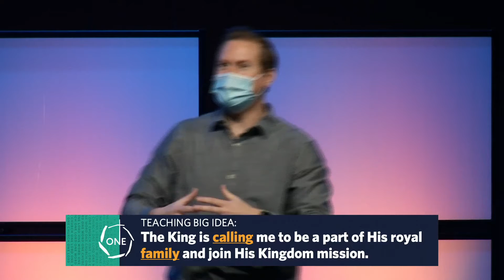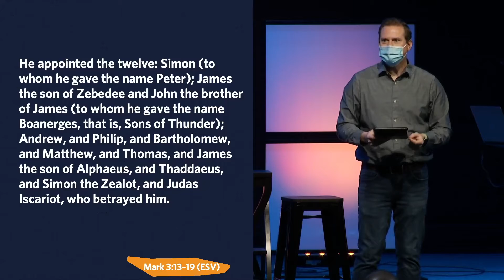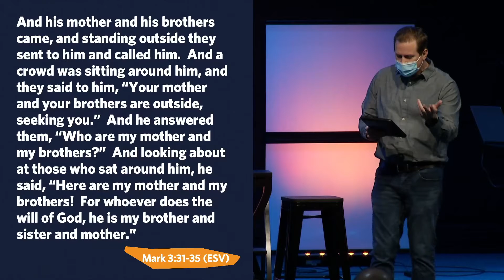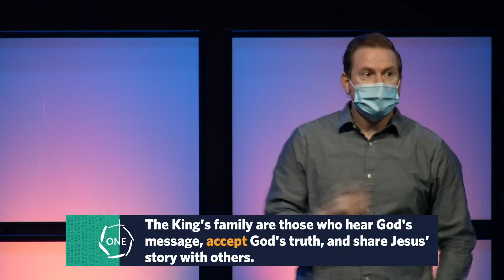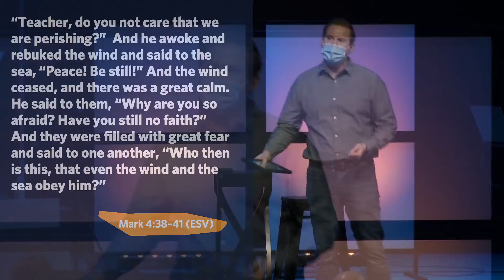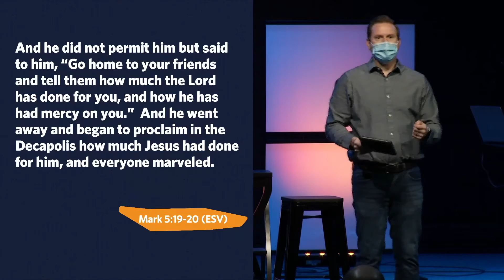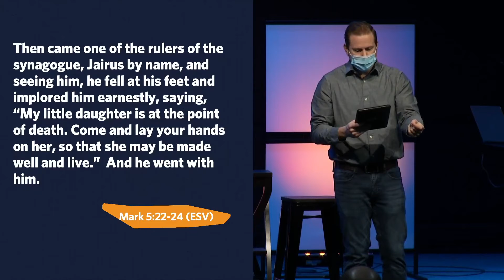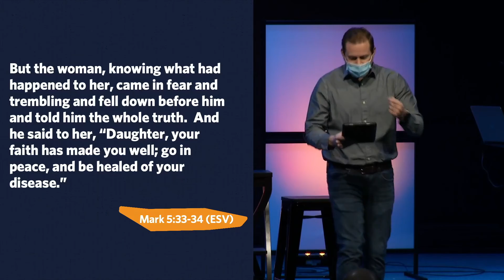OneKC: Chosen (Week 4 Teaching only)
We are chosen to be a part of God's family.  Jesus calls us to be a part of that family.